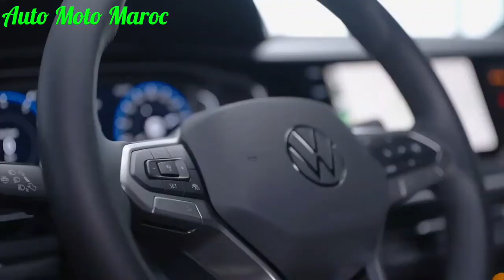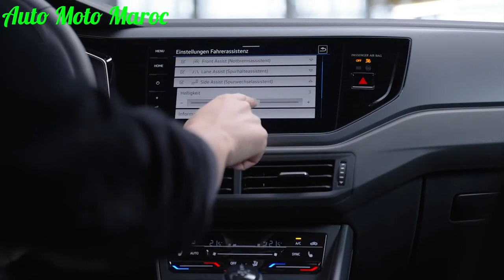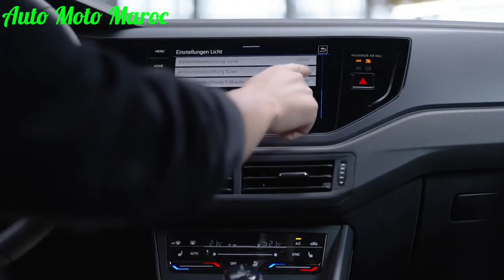Nouveau Volkswagen Polo R-Line 2022 Au Maroc | Intérieur, Extérieur, Safety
Volkswagen Polo 2022 Maroc. Essai Volkswagen Polo 2022, Technologie Volkswagen Polo 2022 || Fiche technique Volkswagen Polo 2022 / Test Drive Volkswagen Polo 2022. Safety Volkswagen Polo 2022. Review Volkswagen Polo 2022
Volkswagen Polo hybride 2022| Volkswagen Polo 2022 Prix Maroc. Park Assist Volkswagen Polo 2022 / New Volkswagen Polo R-Line 2022. Volkswagen Polo GT 2022. Top Speed Volkswagen Polo 2022 - Volkswagen Polo GTI 2022.

Fiche Technique Volkswagen Polo 2022 :

Energie Essence Puissance 95 ch Puissance fiscale 5 CV Moteur Trois cylindres en ligne, 12 S, 999 cm3 Régime puissance maxi 5500 tr / mn Couple 175 Nm Régime couple maxi 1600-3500 tr / mn

TRANSMISSION

Boîte de vitesses Manuelle Nombre de vitesses 5 Mode de transmission Traction.

PNEUS

Pneus AV de série 215/45 R17 Pneus AR de série 215/45 R17.